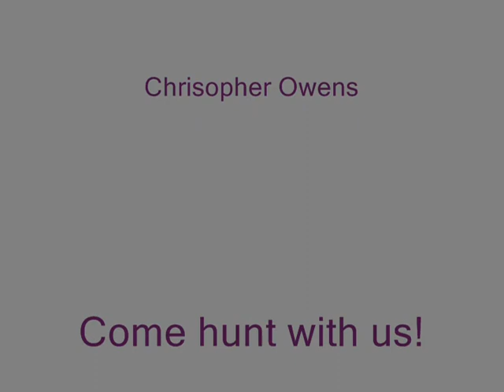Coyote Hunt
Hunt Colorado .Hunter get's his Coyote.